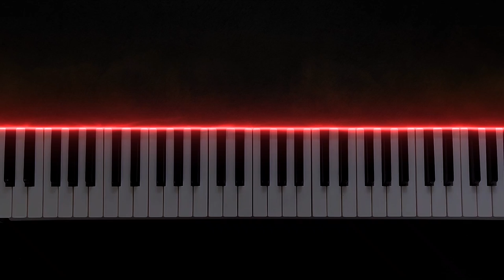Vaathi Kabaddi Instrumental Cover | Master | Vidyasagar | Anirudh Ravichander | Gogul Ilango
"Vaathi Kabaddi" by my favorite music composers "Vidyasagar" and @AnirudhOfficial is a powerful energetic BGM and I love each and every note in this BGM. The tune brings so much energy and positive vibes whenever you hear it. Here is my instrumental cover of this amazing tune!

🎧 Headphones recommended for better experience

🎹 Composers - Vidyasagar and @AnirudhOfficial
🎥 Film - Master

Technical Details
● Visual effects - SeeMusic App
● Video Editing - Adobe After Effects